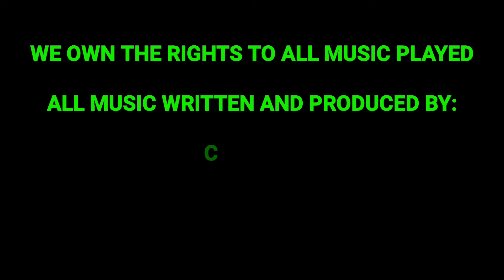The Cali & West Show Ep.22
In this Episode we discuss Meek Mill talking Sh#t About Kobe,  The Game Naming Celebrities He Smashed,  What Prison Has The Best Pruno & WTF Moments Of Da Week.